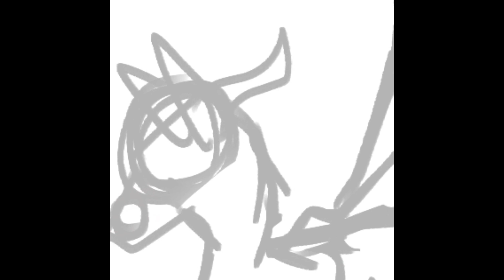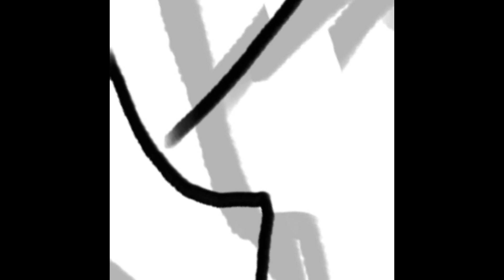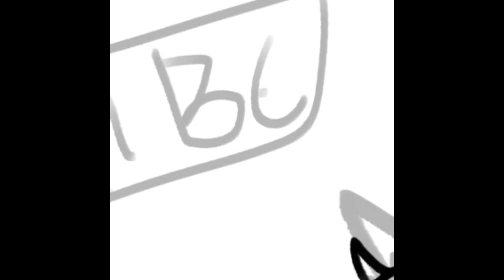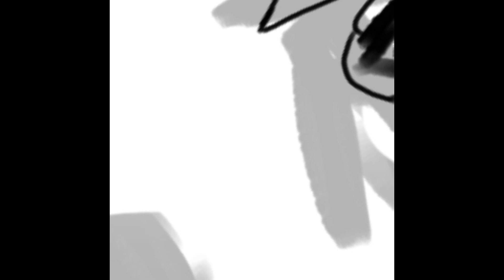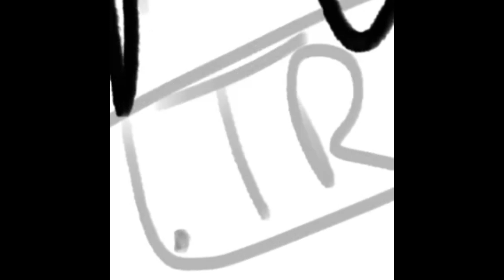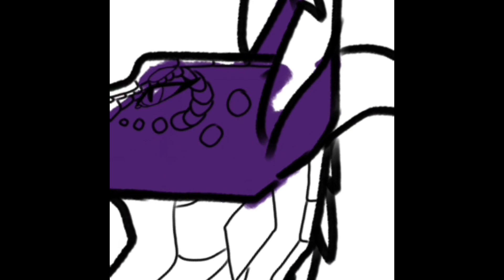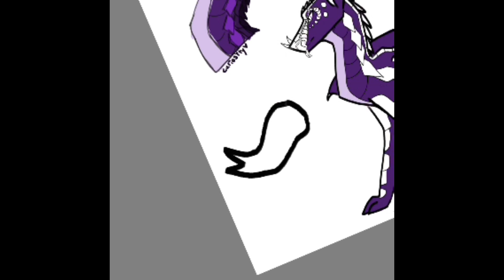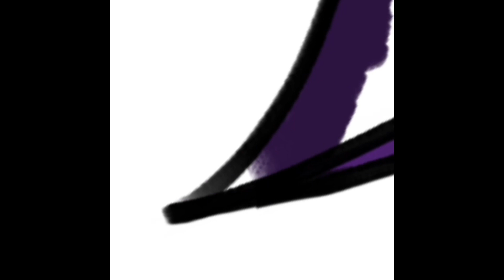Speedpaint of a free oc for